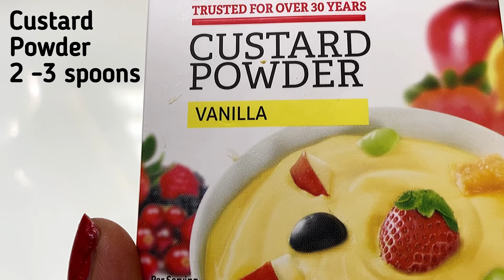Sabudana custard Kheer - A cooling dessert - Sabudana custard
Sabudana custard@keerthichannel